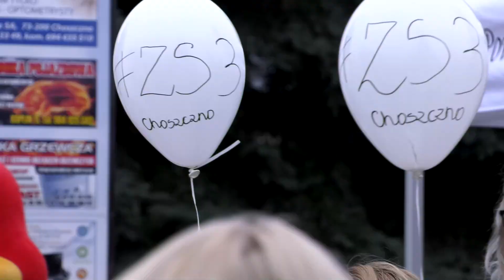V One Billion Rising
One Billion Rising, w polskim tłumaczeniu Nazywam się Miliard, to ogólnoświatowa akcja przeciwko przemocy wobec kobiet. Uczestniczki wykonują na całym świecie układ do piosenki "Break The Chain"( w Choszcznie osoby tańczą do polskiej wersji „To jest nasz krzyk”).